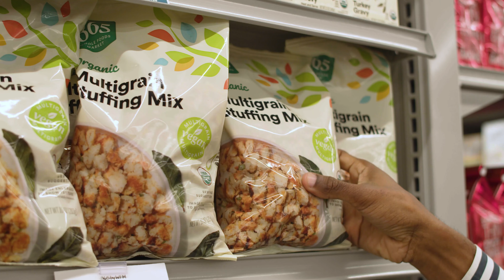Turkey & Fixin's Drive 2021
This Thanksgiving season we endeavor to serve many families in need with dinner baskets, including turkeys & nonperishable food items. Help us spread holiday cheer.